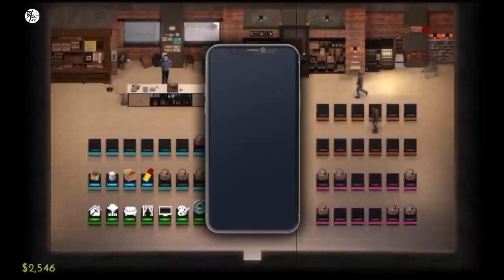[V0.35072] STEP BY STEP WALKTHROUGH COMMENTARY | 4 SCENES, 1 PHOTO, 1 KS PAGE